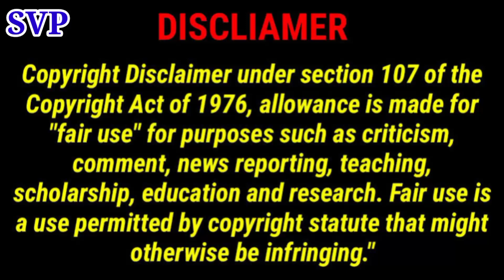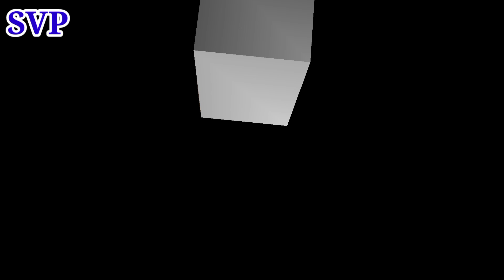jaya kishori ji bhajan. jaya kishor ji. jaya kishori ji ka pravachan live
jaya kishori ji bhajan. jaya kishor ji. jaya kishori ji ka pravachan.